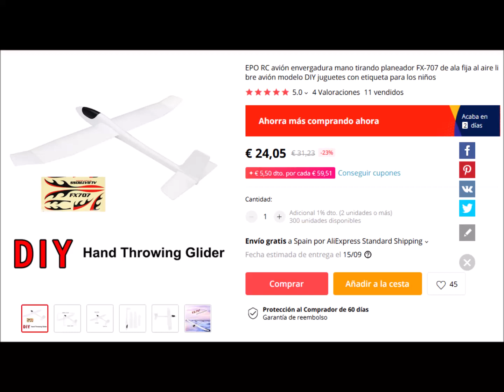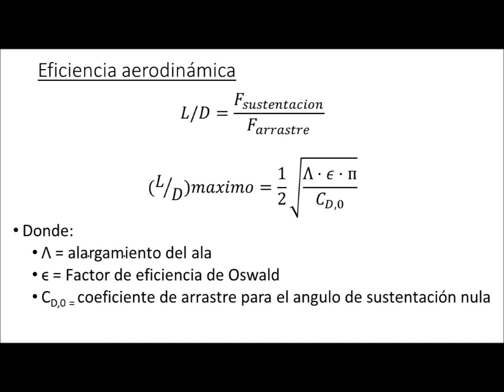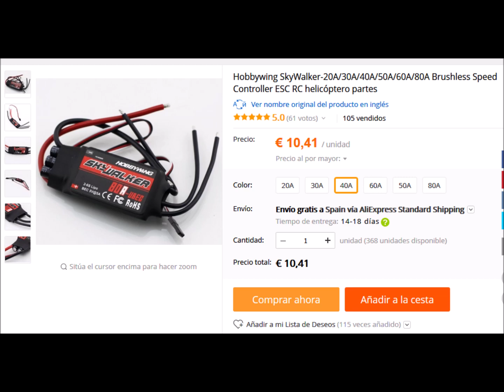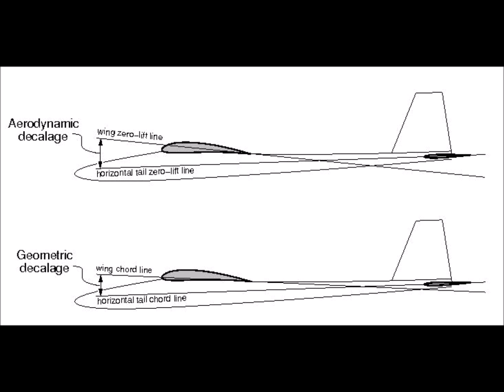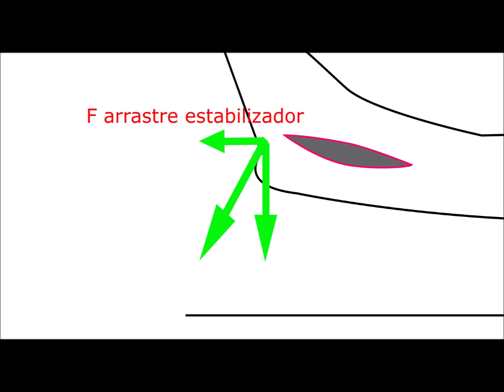Como convertir planeador de 1,2 metros FX-707 avion Radiocontrol 4 canales motor trasero. Aliexpress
SEGUNDA PARTE: Planeador FX707 de Aliexpress. Conversion de motor trasero a motor delantero. Aeromodelismo. RC

TEXTO:

Hemos comprado un planeador en Aliexpress por un precio de 24 euros. Este planeador tiene una envergadura alar de 120 centímetros. La superficie alar es de 0,144 metros cuadrados. Las alas vienen ya con varillas de fibra de carbono como refuerzo. El peso del cuerpo con la cabina es de 164 gramos. El peso del cuerpo sin la cabina es de 116 gramos. Para empezar, hemos juntado las dos semi-alas en una sola pieza y las hemos fijado al fuselaje de espuma. Con el objeto de reforzar el cuerpo de espuma, hemos comprado una varilla de fibra de carbono en la cadena Decathlon. La varilla tiene 4 milímetros de diámetro y una longitud de 160 centímetros. Se ha colocado un trozo de varilla a lo largo de la panza del avión, y un último trozo se ha introducido por la punta. Este último trozo irá colocado debajo de la batería. La batería, al ser el objeto más masivo del avión, suele partir el morro del cuerpo de espuma cuando se produce un golpe seco, así que se hace necesario un refuerzo específico para esta.

El timón de profundidad se ha fabricado a partir de una lámina de espuma de poliestireno. Este se ha cosido al estabilizador en 6 puntos. Tiene un ancho de 2 centímetros.

Los alerones se han recortado directamente de las alas. En la parte superior, se han dispuesto unos palillos de madera para definir bien la línea de bisagra. Además, se han dispuesto tiras de cinta gruesa de embalar para fijar la bisagra. En el borde de salida, se han dispuesto también palillos para evitar la deformación de los alerones.

El morro se ha ahuecado para construir una bahía para la batería. La bahía es alargada, de forma que podamos desplazar la batería dentro de ella a conveniencia. Esto nos permitirá posteriormente ajustar bien el centro de gravedad moviendo la batería a lo largo de la bahía.

El motor se ha inclinado 10 grados hacia abajo, de tal forma que su línea de empuje pase por el primer cuarto de la cuerda del ala, donde se supone que andará el centro de gravedad. Con esto evitamos que el motor genere un momento de cabeceo hacia abajo en el avión. La inclinación de 10 grados implica que, por cada 100 gramos de empuje del motor, tendremos una componente vertical hacia abajo de 17 gramos. Esta componente vertical se opone a la fuerza de sustentación, y reduce la eficiencia aerodinámica del avión. Así que el ángulo debería ser siempre el menor posible. Sin embargo, una inclinación baja presenta el inconveniente de dejar poco espacio para la hélice. En principio, hemos colocado una pequeña hélice APC de dos palas y 5 pulgadas de diámetro. Para acomodar la hélice, hemos cortado y quitado parte del fuselaje. Bajo esta sección, se ha dispuesto un refuerzo con palillos de madera que se apoya en la varilla de fibra de carbono, con el objeto de dar continuidad material a las dos secciones de espuma que han quedado a los lados del corte.

Las conexiones de los servos se realizan mediante alambre de 1,2 milímetros de diámetro reforzado con palillos de madera, los cuales se fijan al alambre mediante hilo de coser y pegamento de cianocrilato. Esto evita el pandeo de las varillas.

Se utiliza una batería de tres celdas y 1800 miliamperios hora. Un variador de 40 amperios. Tres servos de 9 gramos de peso. Un receptor FlySky FSia6.

Esta primera versión pesa 507 gramos. El motor que estamos usando es un Racerstar BR2212 con una constante de revoluciones de 2450. Este motor empuja 815 gramos con una hélice de 6 por 3 pulgadas. Con la hélice de 5 pulgadas que estamos usando estimamos que el empuje se acercará a los 700 gramos. Esto significa que el cociente empuje a peso del avión es superior a la unidad. La carga alar es de 3,52 kilogramos por metro cuadrado.

En las primeras pruebas, se observa un pandeo exagerado en las alas. Se observa también que cabecea en exceso y que el centro de gravedad ha de estar atrasado, casi a la mitad del ala. Por último, notamos que debido a la gran envergadura alar, el momento de inercia respecto al eje longitudinal es muy alto y al avión le cuesta alabear.

Realiza las pruebas de vuelo el maestro Ricky, del club de aeromodelismo de Nerja. En la nueva versión, se ha corregido el pandeo de las alas quitando las varillas originales y colocando una única varilla de fibra de carbono de 4 mm de diámetro. Los problemas de alabeo se han corregido añadiendo una cola al avión y coordinando desde la emisora el control de los alerones y el timón de dirección, de forma que trabajen coordinadamente para girar el planeador.